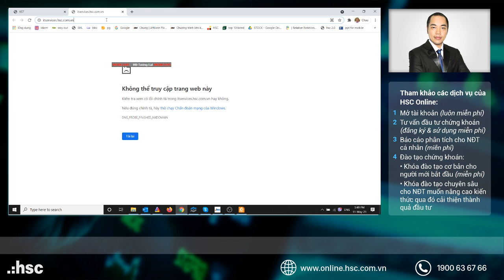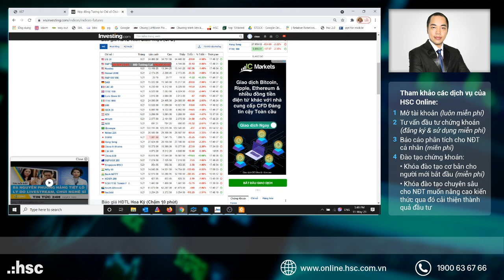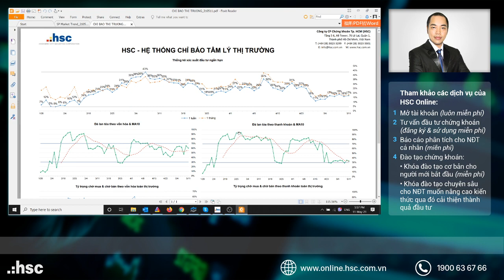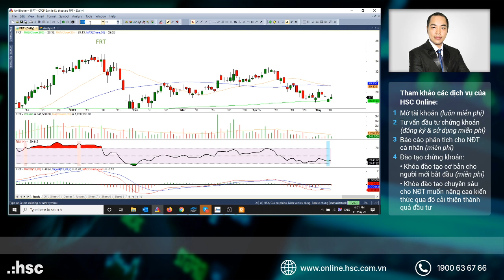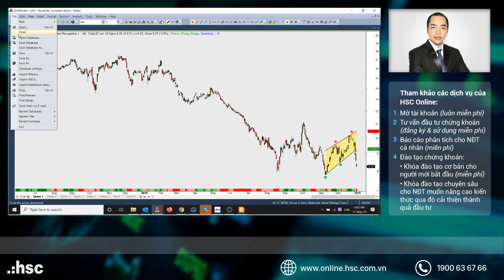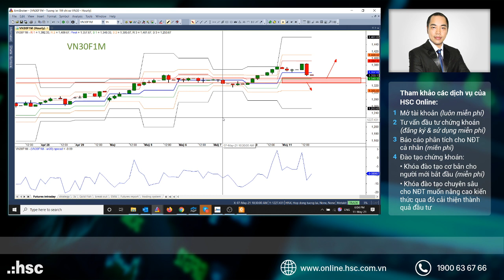Nhận định thị trường 11.05.2021: Điều chỉnh cần thiết